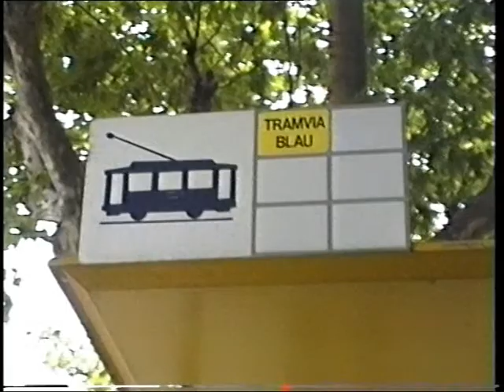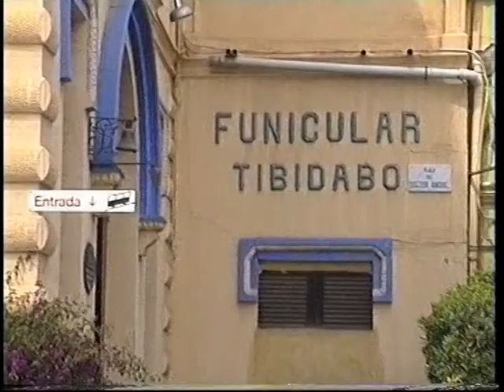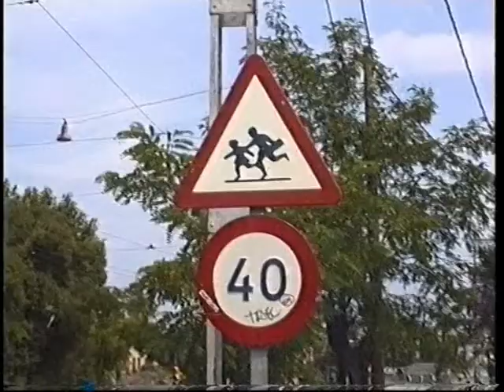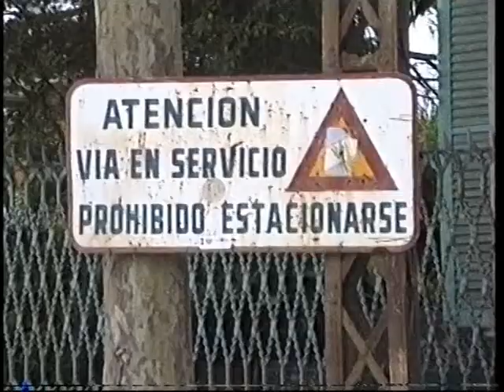Tramvia Blau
Die Tramvia Blau (katalanisch: „blaue Straßenbahn") ist eine normalspurige Touristenstraßenbahn, die den Endbahnhof der Metrolinie L7 („Avinguda Tibidabo")
an der Plaça Kennedy mit der Talstation der Seilbahn auf den Tibidabo,
dem Hausberg Barcelonas, verbindet.
Sie wurde am 29. Oktober 1901 zusammen mit der Seilbahn (Funicular de Tibidabo) als Zubringer zum Vergnügungspark auf dem Tibidabo erbaut
und verkehrt bis heute mit den blau lackierten Originalfahrzeugen aus dem Eröffnungsjahr.
Die Höchstgeschwindigkeit der alten Wagen beträgt 13 km/h bergauf und 9,5 km/h bergab, die Wagen fassen maximal 24 Fahrgäste.
Die nur knapp 1,3 km lange Strecke führt durch ein elegantes Villenviertel und überwindet knapp 90 Höhenmeter.

Die Bahn war ursprünglich Privateigentum und gehörte wie die Seilbahn zum Vergnügungspark auf dem Tibidabo. 1989 wurde die Bahn vom städtischen Verkehrsbetrieb TMB (Transports Metropolitans de Barcelona) übernommen,
der auch die städtischen Buslinien und einen Teil der Metrolinien betreibt.